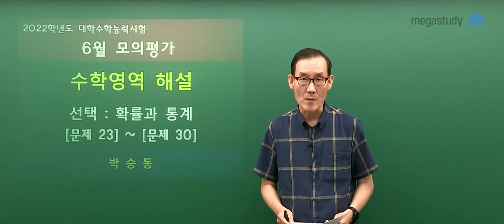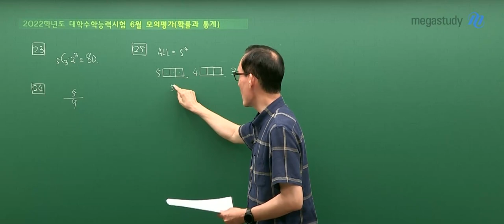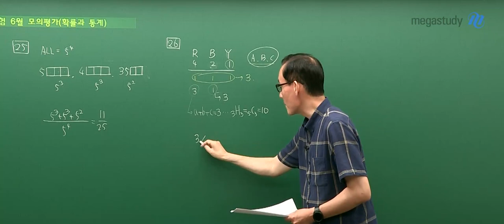[메가스터디] 수학 박승동 쌤 - 2022학년도 6월 모의평가 확률과 통계 해설강의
수학 박승동 선생님의 2022학년도 6월 모의평가 확률과 통계 해설강의!

- 수학 박승동 선생님에 대해 더 자세히 알고 싶다면?